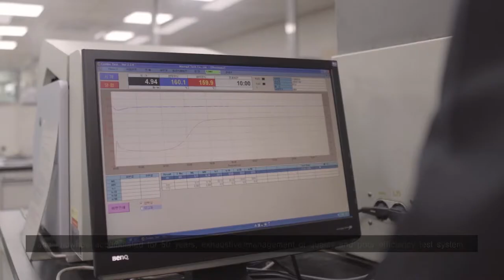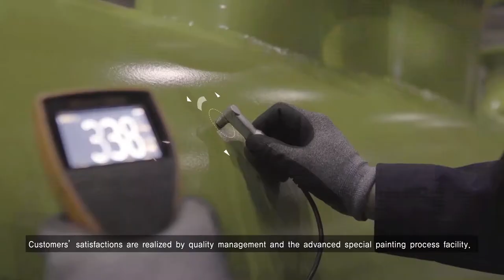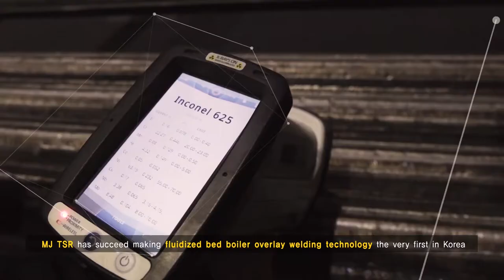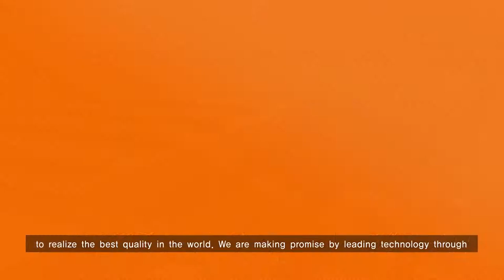MJTSR / MJ TSR PR Video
MJTSR / MJ TSR has been contributing to the development of the industrial plants by manufacturing special industrialized rubber products and rubber linings. The company has been acknowledged for the integrated industrial pipe processing brand for extending the fields with polyethylene lining and high frequency bending in technical cooperation with DHF(DAI-ICH HIGH FREQUENCY CO., LTD.). One of the leading companies in Japan.

Especially, MJ TSR Busan factory has developed Ultra Low Temperature Rubber for many LNG/LPG Carrier manufacture company in the world.
And then we joined Russian LNG Project "YAMAL" ship builded by DSME(Daewoo Shipbuilding & Marine Engineering) based on NBR 610 ULT(Ultra Low Temperature) Elastomer in 2015.
(NBR 610 ULT / NBR 610-ULT / MJ 610 ULT)